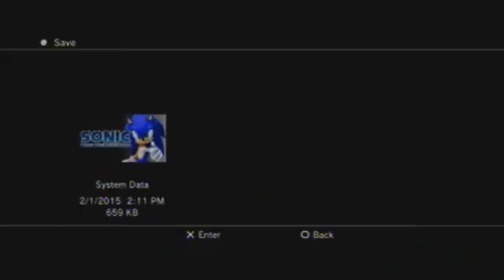torture 06 aka sonic 06 day 1 suffering in high gear - 16 / 16